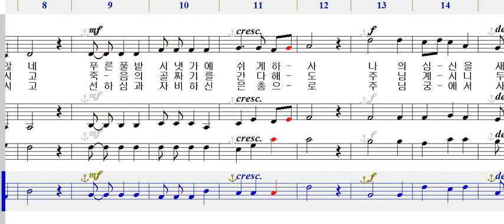베이스 - 054 주님은 나의 목자 [ 가톨릭성가 4부 파트연습 ]